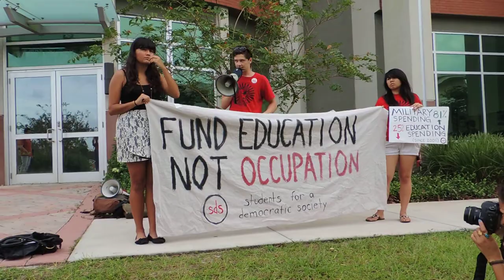USF students protest war in Afghanistan in front of ROTC: WMNF News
The demonstration marked the 11th anniversary of the U.S. occupation of Afghanistan.